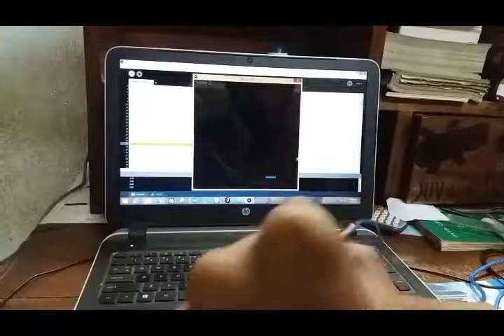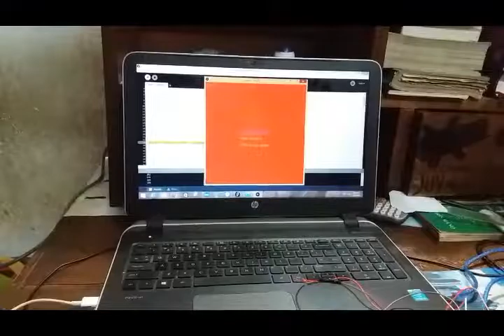Arduino Based DX ball game using arduino and accelerometer